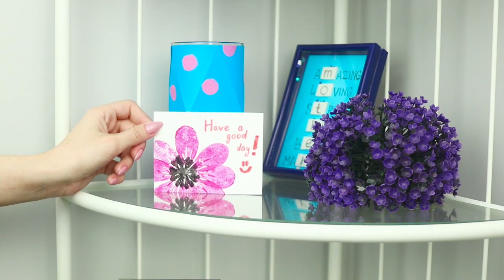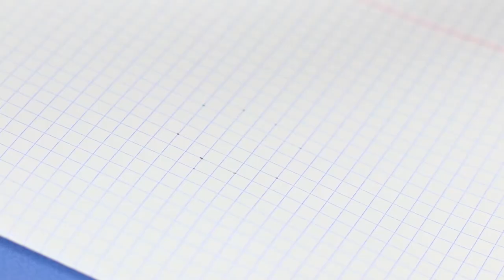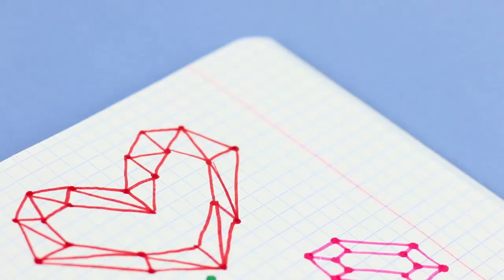14 Trucos y Consejos Para Dibujar Mejor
Un par de nuevas ideas para la creatividad no han dañado a nadie, ¿verdad? ¡Nosotros también lo creemos! ¡Y hoy preparamos 14 ideas interesantes y trucos para hacer dibujar sea más fácil y sencillo!

Suministros y herramientas:
• Papel;
• Pinturas;
• Pinceles;
• Pluma estilográfica;
• Rotuladores;
• Lápices;
• Lápiz común;
• Tijeras;
• Paleta;
• Acuarela seca;
• Esponja;
• Curitas;
• Vinagre;
• Agua;
• Hoja cuadrada de papel;
• Linóleo